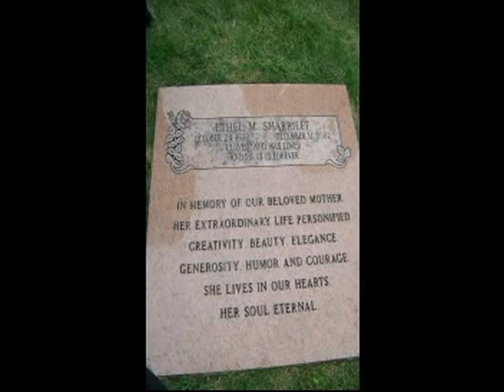Imam W Deen Mohammed's Janazah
This photoslide show was prepared just days after Imam Mohammeds burial.  The slideshow features photographs from my mother Ruth S. Bilal.